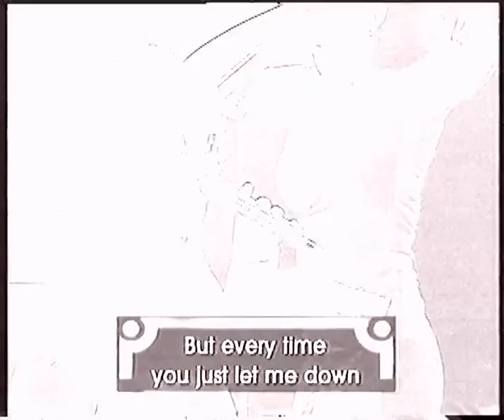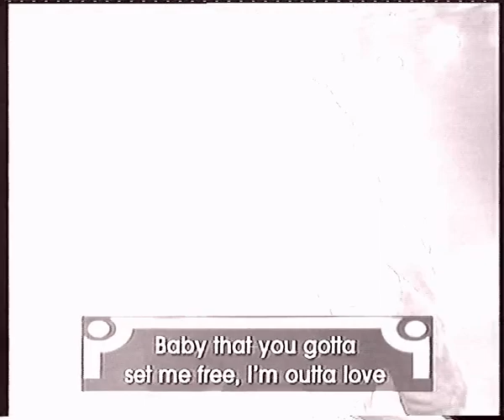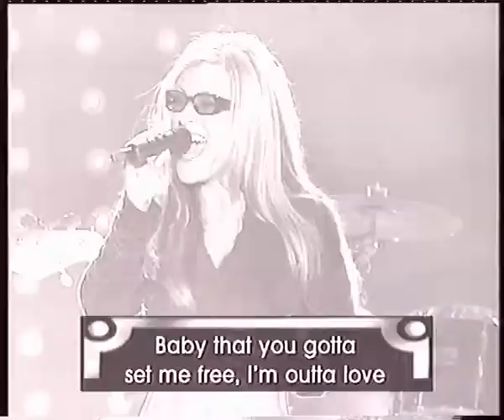ANASTACIA - I'm Outta Love (French TV 2000)